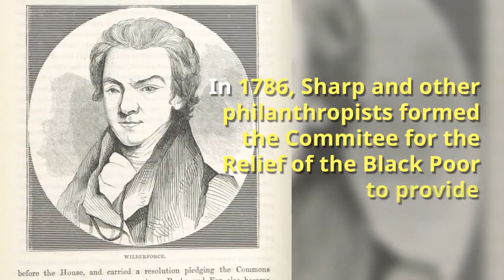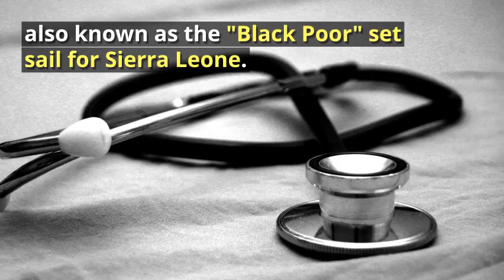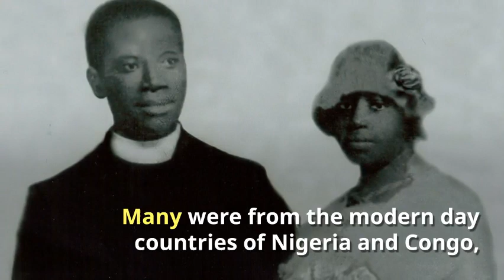The Krios of Sierra Leone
Brief background into the origins of the Krios of Sierra Leone.